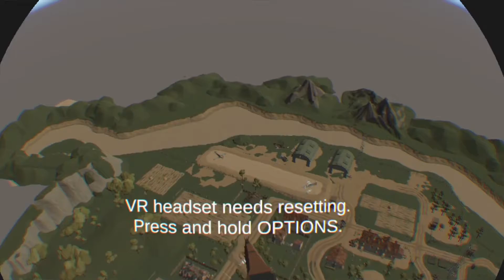Honor & Duty: D-Day Open Beta (With Commentary)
Some multiplayer gameplay with PSVR GAMER and thoughts on the Beta. All fun.